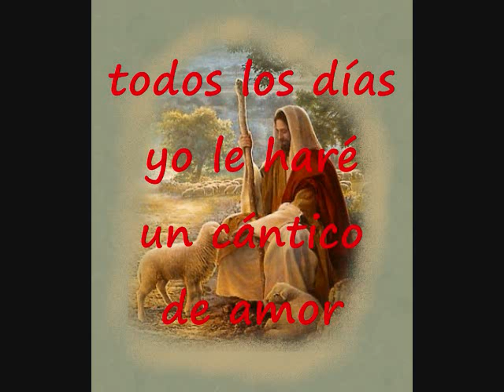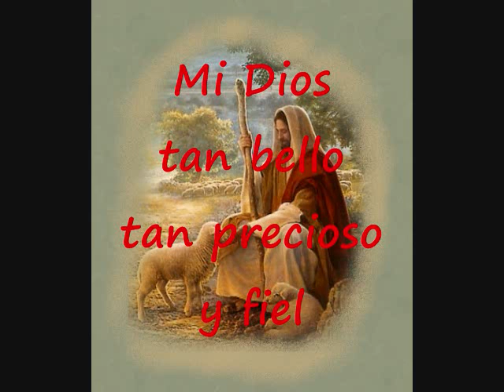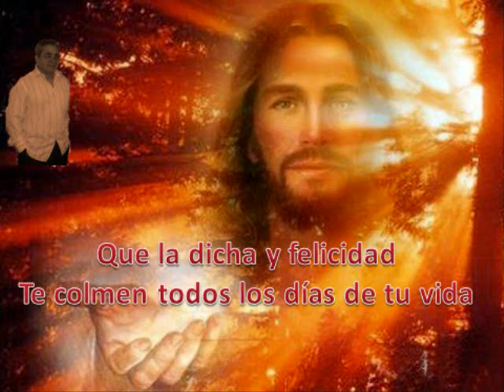Yo Le Haré Un Cántico De Amor